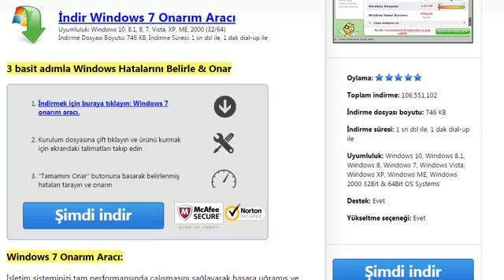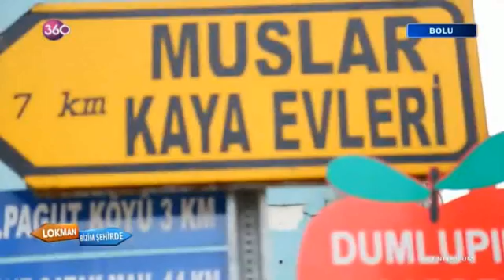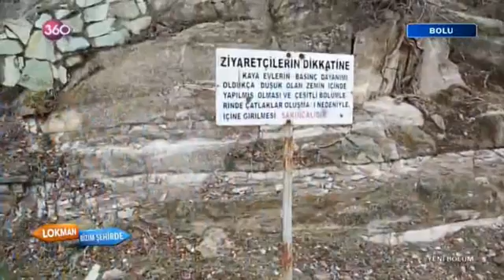Lokman Bizim Şehirde 86. Bölüm 16 02 2016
Lokman Dağ, her hafta farklı bir şehirde o şehrin insanları, yerel yöneticileri ve o şehre ait detaylarla karşınızda. Türkiye'nin farklı illerinin lezzetleri, yaşamları ve insan hikayeleri Lokman Dağ ile Bizim Şehir'de ile evinize geliyor.